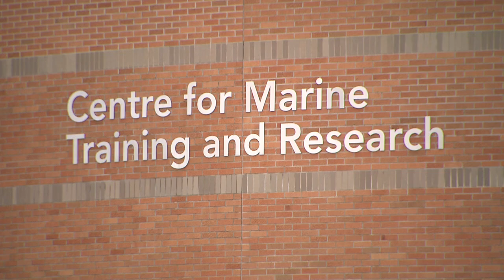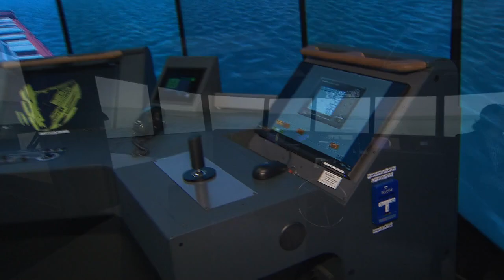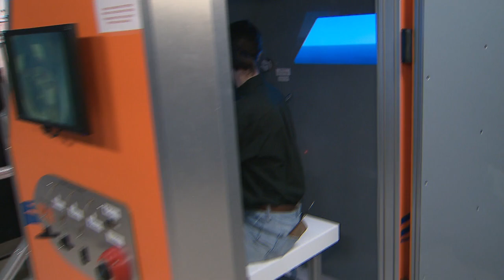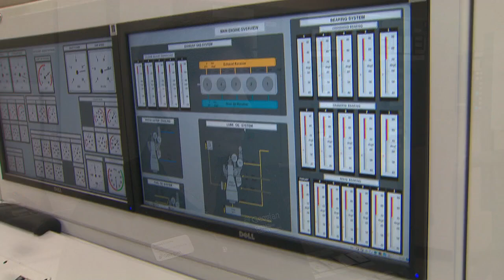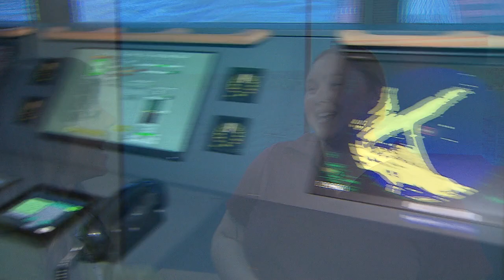Bell Things to Know - Education | Georgian College - Marine Studies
Marine Studies Programs | Georgian College Owen Sound

Launch a high-powered and rewarding career on the water with Georgian College’s Marine Studies programs. Located at our Owen Sound campus, these programs deliver exceptional training through Canada’s most advanced marine simulation facilities, preparing you to lead and navigate in the global marine industry.

Marine Engineering Technology (MTCY) (Co-Op)
Set sail on a dynamic career in the marine industry with Georgian College’s Marine Engineering Technology & Co-Op program. This three-year Ontario College Advanced Diploma program combines rigorous academic instruction with hands-on, real-life training, preparing you to become a certified marine engineering officer.

This program includes two mandatory co-op work terms, totalling 210 days of on-the-sea experience! All course material was developed in co-operation with Transport Canada Marine Safety & Security (TCMSS), along with a number of national shipping companies.

Marine Technology - Navigation (MNAV) (Co-Op)
Embark on a dynamic career navigating waterways across the globe with Georgian College’s Marine Technology Navigation & Co-Op program. This three-year Ontario College Advanced Diploma program combines rigorous academic instruction with hands-on training, preparing you to become a certified navigation officer.

This program includes three mandatory co-op work terms, totalling 365 days of on-the-sea experience! All course material was developed in co-operation with Transport Canada Marine Safety & Security (TCMSS), along with several national shipping companies.

This hands-on approach, paired with cutting-edge simulation training and co-op sea placements, ensures graduates are job-ready and confident with their skillset.

Experience MORE. Accelerate your success.